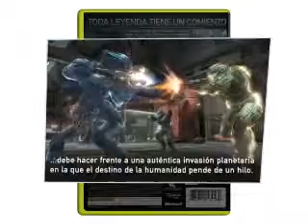Halo Reach dynamic box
The box of halo reach dynamic (in spanish)